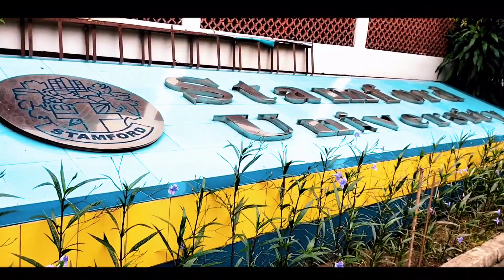Campus Tour at my place | Stamford University, Bangladesh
I am a graduate student at Stamford University, Bangladesh. In this video, i will show you my place where i love to spent my memorable time.

pace university new york campus tour, stamford university bangladesh new campus,
university of new york campus tour, vlog, bangladesh,bangladesh university,private university in bangladesh,
top 5 beautiful campus private university in bangladesh,university,stamford university bangladesh,
stamford university bangladesh ranking,private university,stamford university permanent campus,
beautiful campus in bangladesh,stamford university bangladesh tuition fees 2022,
best 5 permanent campus private university in bangladesh,top university in bangladesh,
dhaka university,university in bangladesh